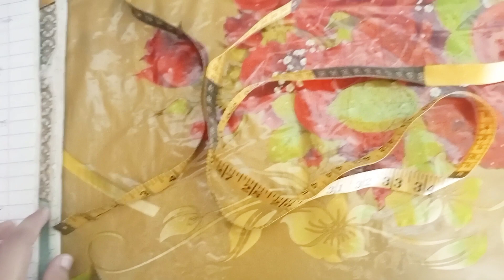basic silai course class 3 measuring tape reading#silaicourse#2023